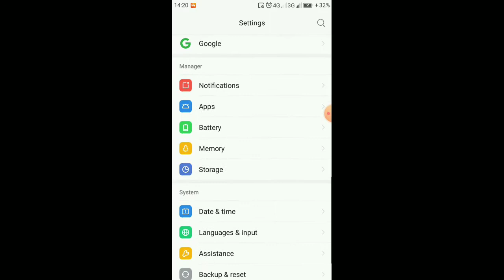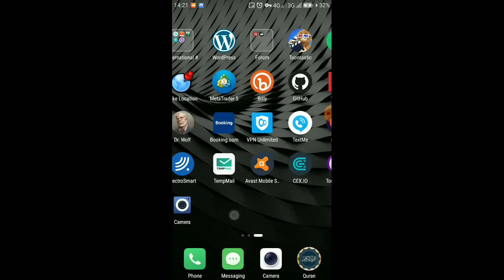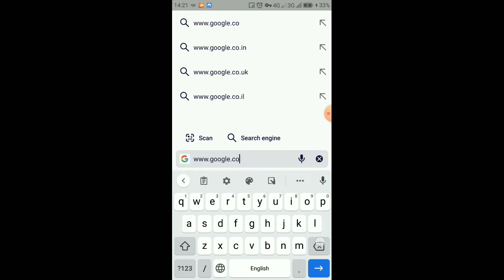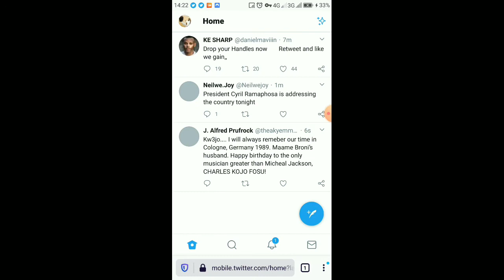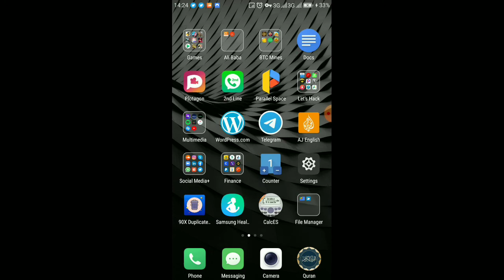How To Know What's Trending In Any Country Under 5 Minutes! 🇬🇧🇺🇲🇨🇦🇺🇦🇸🇪🇪🇸🇫🇷